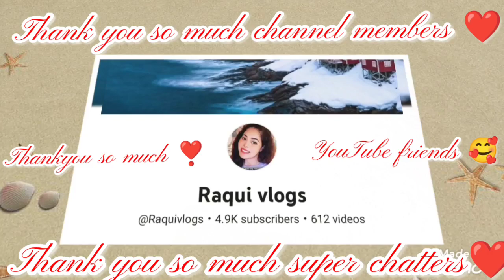THANKFUL AND GRATEFUL// YOUTUBE FRIENDS ❤️//@ulonsagaoc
thankful and grateful